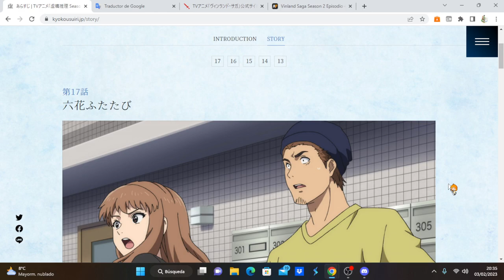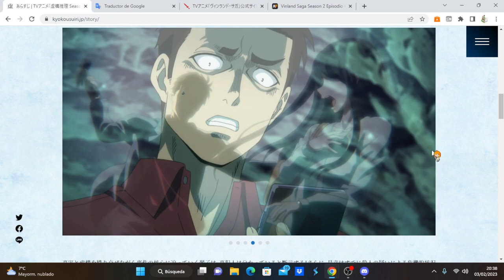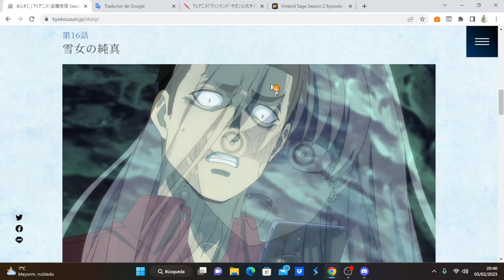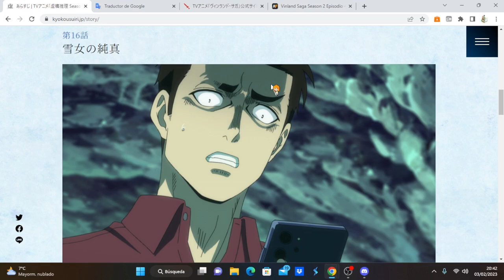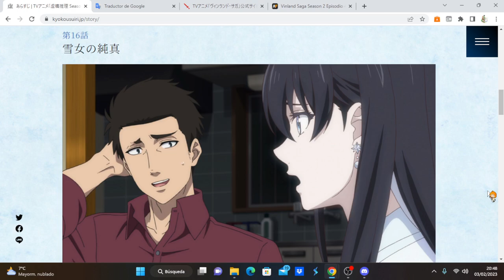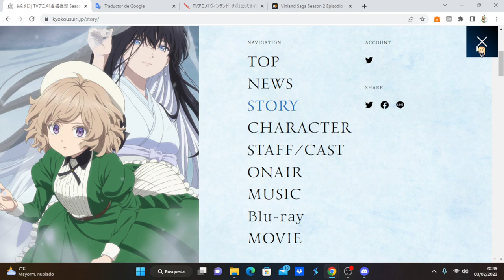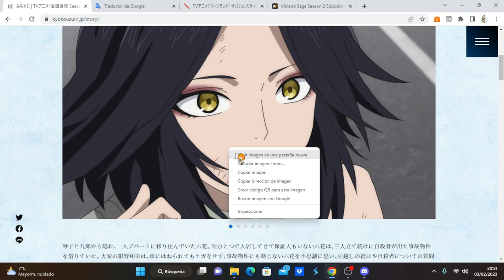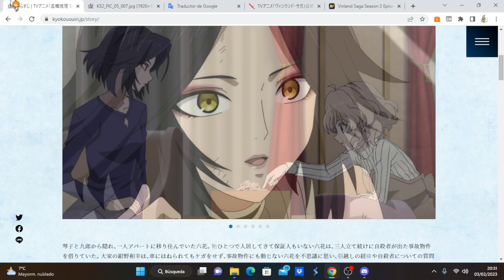Kyokou Suiri Season 2 comentando avance del capítulo 5